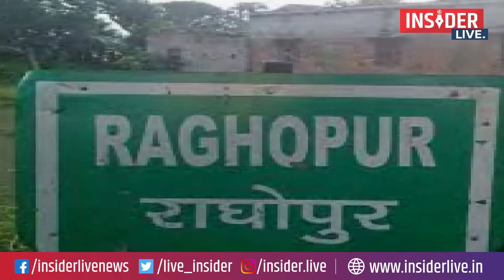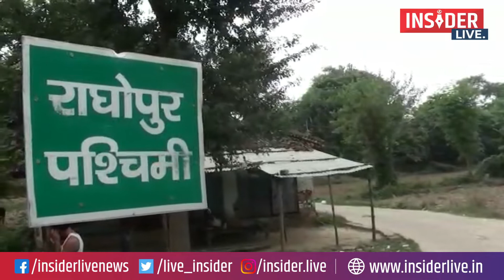दुनिया पहुंची चांद पर बिहार आज भी नाव पर ! पुल के अभाव में CM और Deputy CM स्टीमर पर हुए सवार ...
Insider Live News, which is highly popular on YouTube for its accurate, unbiased, and in-depth reporting of issues of